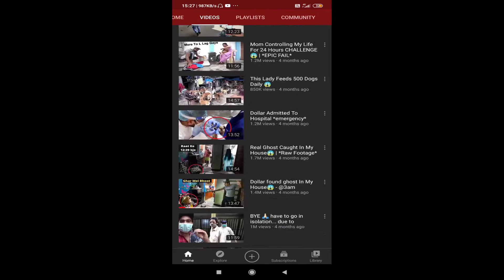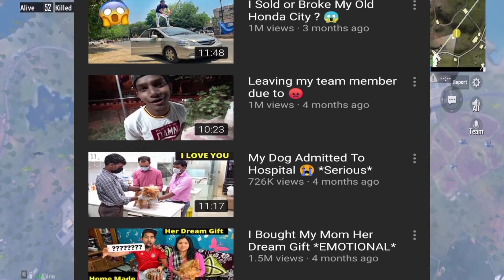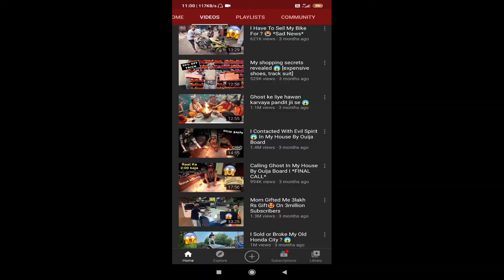GAURAVZONE ROASTED | GOBERZONE EXPOSED by Dubey ji Roasting Channel.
GAURAVZONE ROASTED | GOBERZONE EXPOSED by Dubey ji Roasting Channel. @SRVVLOGS

Guru Pel ke tags daalane padte hai 😂😂😂😂😂😂

gauravzoneexposed, exposed, gauravzone vs tatva k, suryansh exposed gaurav zone, suryansh vlogs, gaurav zone vs flying beast, mumbiker nikhil, srv vlogs, ymp vlogs, money kicks of india, gaurav zone police, two brothers, gauravzone horror vlog, horror vlog, tatva k entertainment

funny, comedy, crazy deep, flying beast, flying beast roast, flying beast airasia, mumbiker nikhil roast, mumbiker nikhil song, gauravzone, gauravzone roast, vlog, flyingbeast, indian vloggger, village vlog, rasbhari ke papa, binod, slayy point binod

Gauravzone, Hayabusa, Kawasaki10r, Gixxer bike, New bike

GAUARVZONE, NEW HAYABUSA, SUZUKI HAYABUSA, HAYABUSA 2020, KAWASAKI, ZX10R, HONDA, CBR1000RR, DRAG RACE, TOP SPEED, SPEED, SUNDAY RIDE, WHEELIE, SUPERBIKES, HARLEY DAVIDSON

gauravzone, mussoorie, himachal in lockdown, wild life in lockdown, manali, shimla, ladakh road trip, ladakh, waterfall, kempty falls, drone crash, dehradun, sahastradhara waterfall, waterfall in dehradun, rishikeshriver, lakshman jhula, ganga river, haridwar